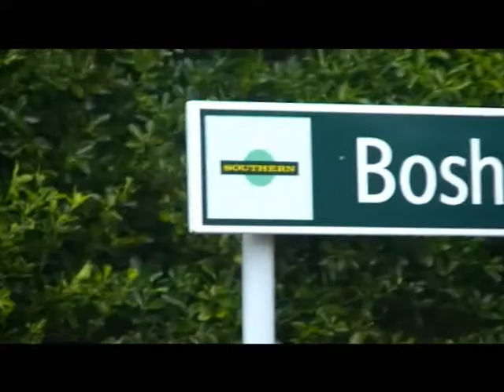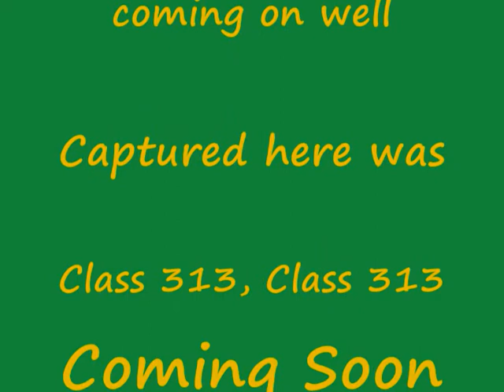Trains at Bosham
I had some time free so went to Bsham and filmed movements for an hour. As part as my challenge i have now got captured the Class 313. Here you see the speed on which the 313 and 377 travel at.
I will be doing some filming at Birmingham New Street to Capture some more different trains.